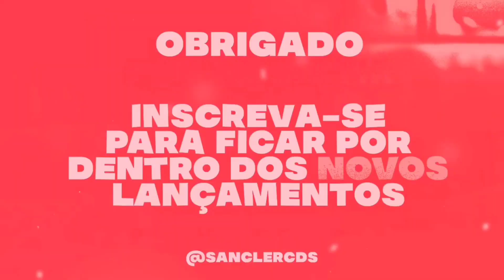E SE QUISER SABER PRA ONDE EU VOU ( BAGACEIRA RAIZ ) JAPÃOZIN 2023 MÚSICA NOVA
CRÉDITOS : ‎‎‎‎@eojapaozin

💢 Piseiro
💢 Pisadinha

Sanclér cds
Sanclér cds
teuhit. com
Piseiro Novo
Pisadinha nova
piseiro atualizado
piseiro Pra paredão
piseiro novo
piseiro atualizado
pisadinha novas
piseiro 2023
piseiro estourou,
piseiro piseiro,
piseiro dança,
piseiro coreografia,
piseiro funk,
piseiro do vaqueiro,
piseiro apaixonado,
piseiro anderson,
piseiro atualizado,
piseiro avioes,
piseiro arrochado,
piseiro áudio,
piseiro água,
piseiro bom,
piseiro batidão,
piseiro cd,
piseiro casal,
piseiro cd completo,
piseiro completo,
piseiro c,